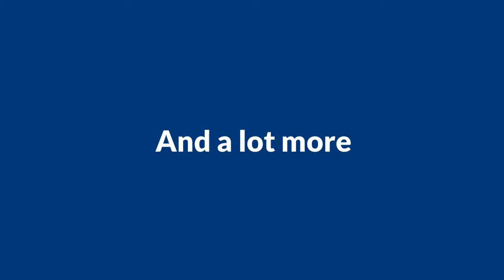Work From Home Cardiff